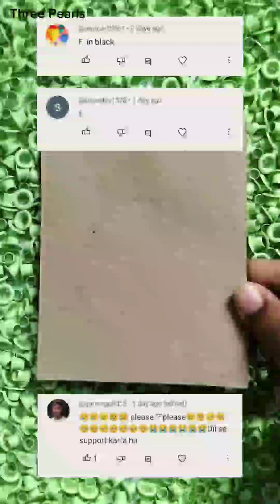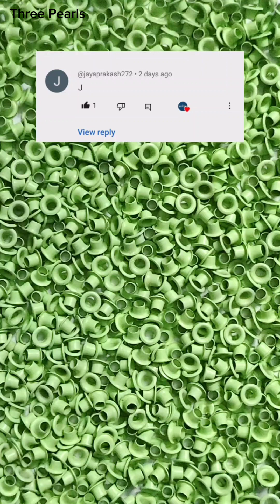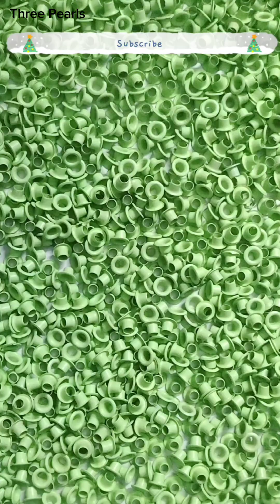A to Z Letter Making with Eyelets | Letter crafts for kids